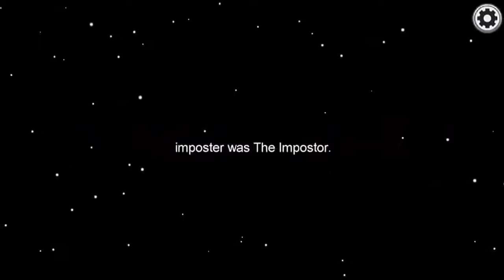Random Villain Defeats Part 62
Waluigi from SMG4: The Waluigi Arc
The Imposter from Among Us
Shan Yu from Mulan
Judge Doom from Who Framed Roger Rabbit
Glass Mother from Salad Fingers
M.O.D.O.K from Marvel’s Avengers
Simon Larkin from The Heat
Boris The Animal from Men in Black III
El Diablo from A Spongebob Movie: Sponge On The Run